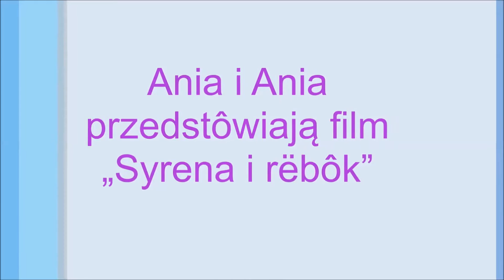Syrena i rëbôk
Ania, Ania, 11 lat, Szkoła Podstawowa w Gdyni